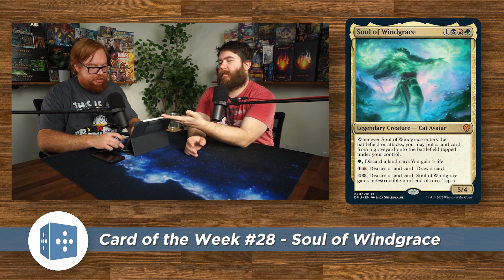Soul of Windgrace (Magic: the Gathering) || Card of the Week #28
This weeks Card of the Week is Soul of Windgrace from Magic!

We recently started this segment on our podcast, entitled the Card of the Week! Each week on the podcast, we highlight 1 card from the world of card games that has a very interesting history, one that has been highly influential, or just one that we want to talk about! If you have ideas of cards we should add to this list, don't hesitate to shoot us an email and let us know!

🔵⚪🔵 Check out the hobbies + happiness podcast 🔵⚪🔵

🎵🎧🎶 Music 🎶🎧🎵